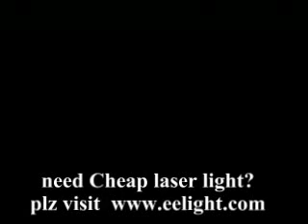300 singe Green laser show system ILDA Shooting by DJ